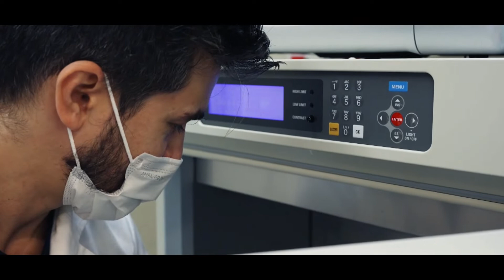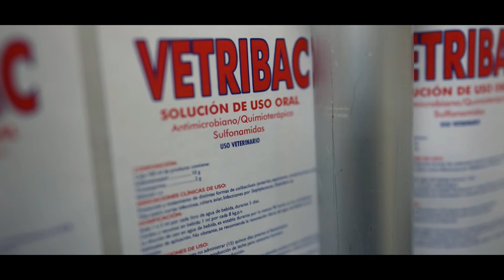Video institucional Productivo - Vetanco 2022